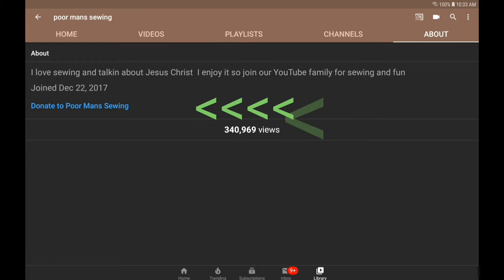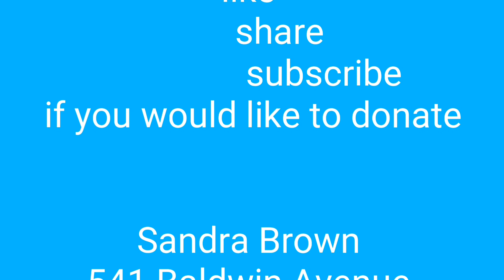Time to clean so we can get back to sewing